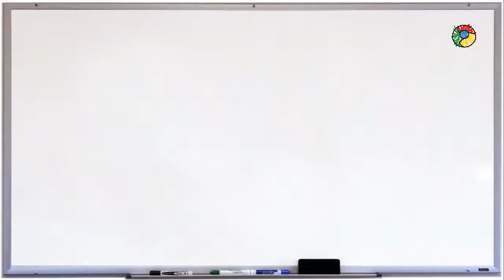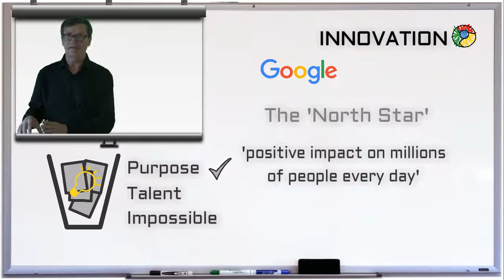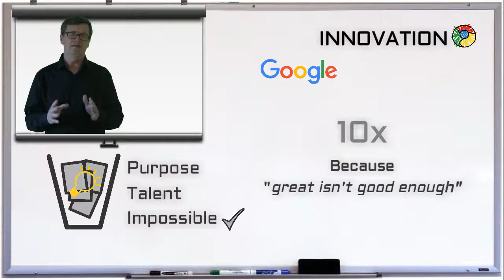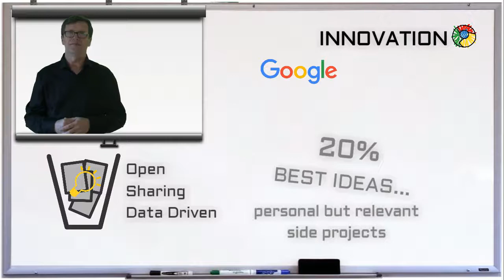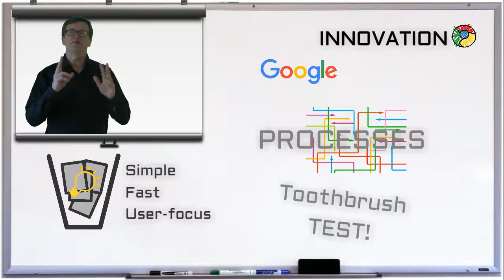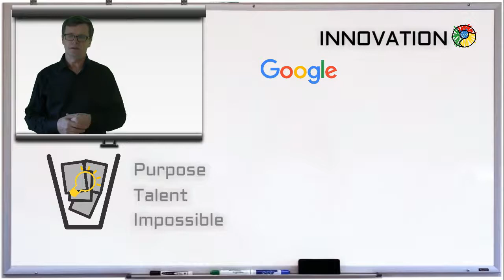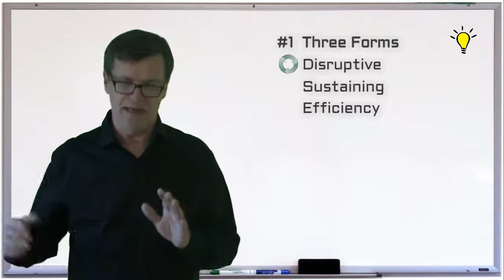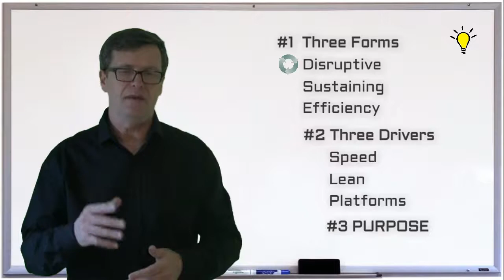4.3 INNOVATION (Process)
INNOVATION BOOSTERS
The top strategic priority over the next 3 years for CEOs is innovation. Nearly 8:10 CEO’s (according to KPMG Global CEO Outlook), said it is critical to include innovation in their strategy, with clear targets and objectives.

MOST INNOVATIVE COMPANIES 2020
The Most Innovative Companies in 2020 according to the Boston Consulting Group

INNOVATION BOOSTER CHECKLIST
1. Should increasing innovation be a priority for the organization? Define Actions based on the answer!
2. What specific activity or process/processes to focus on? Define Actions based on the answer!
3. Where in the activity/process is the bottleneck? Define Actions based on the answer!
4. Proposed changes and how to implement them? Define Actions based on the answer!
5. At what time to make changes/sequence of actions? Define Actions based on the answer!
6. What are the benefits of actions taken and measures of success? Define Actions based on the answer!

Bootcamp Leader: Dr. Gerard L. Danford